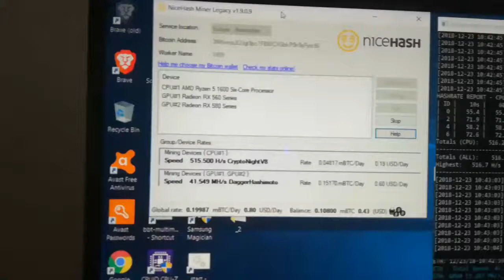Bitcoin mining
Bitcoin nicehash mining